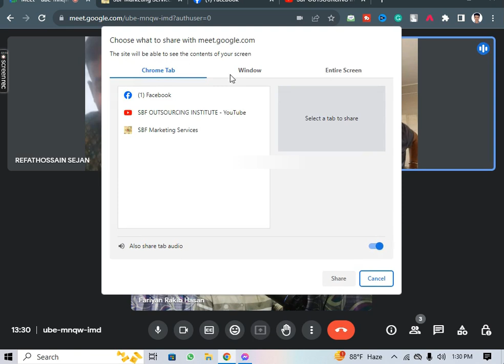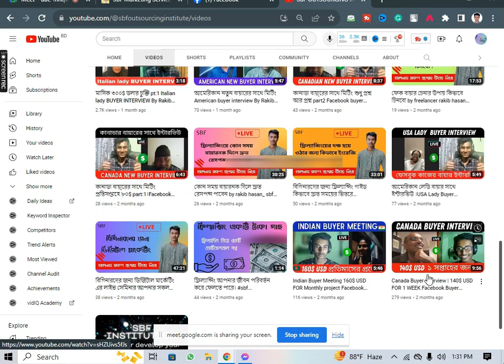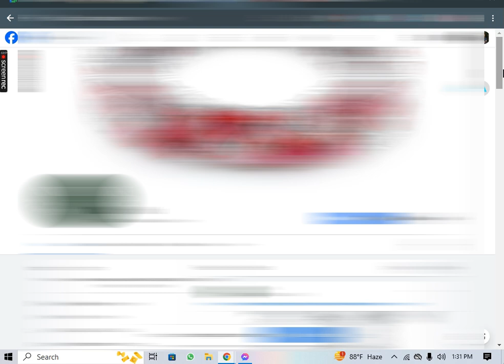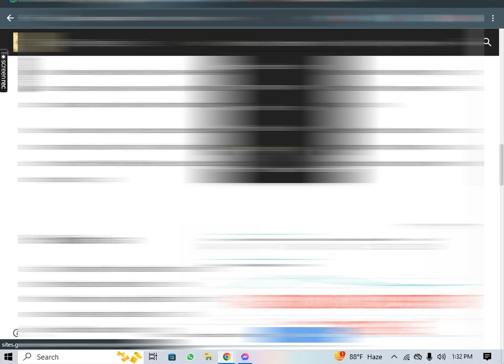চাইনিজ বায়ার ইংলিশ জানে কম।New Buyer Interview।SBF Outsourcing Institute।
আমাদের কোর্সে এডমিশন বা যেকোন তথ্যের জন্য এখনই যোগাযোগ করুন

Youtube SEO work buyer interview

Fiverr buyer interview

buyer meeting

usa buyer interview

Buyer interview question and answer

buyer Interview with USA Client

বায়ার ইন্টারভিউ

how to buyer interview

American Lady Buyer Interview

freelancing buyer interview

new buyer meeting video

live buyer interview

Italian lady BUYER INTERVIEW

SBF Outsourcing Institute

Freelancing Buyer

American Buyer

UK Buyer Interview

African Lady Buyer Interview

African Buyer Meeting

SBF Outsourcing Institute

Freelancer Rakib Hasan

Buyer Meeting By Rakib Hasan

African Lady Buyer Interview New

freelancing buyer interview

live buyer interview

বায়ার ইন্টারভিউ

Fiverr buyer interview

buyer meeting

usa buyer interview